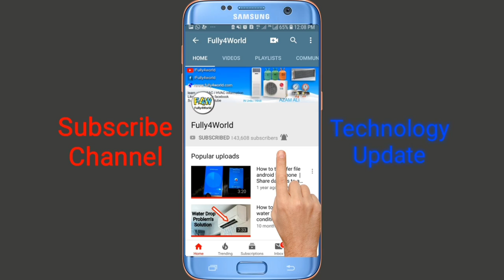Split AC Under Ground Pipe Measurement Indoor To Outdoor in Urdu/Hindi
Aslam o alikum Dosto apko is video mai btaya hai ager ap ac ki copper piping or drain piping under ground krna chahty hai to ap kesy kr sakty hai totaly apko is video mai janny ko mily ga.